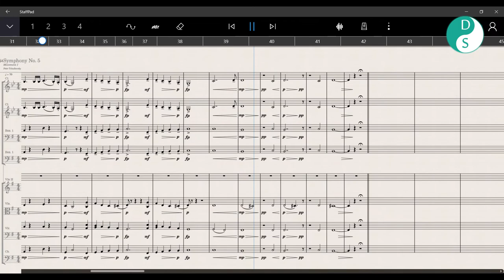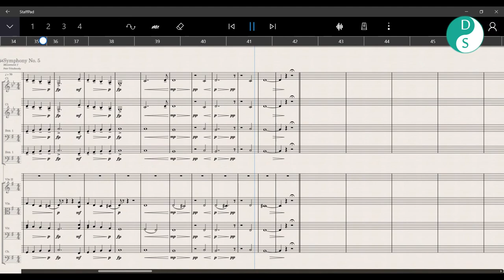StaffPad Stock Clarinet | Tchaikovsky: Symphony No. 2, Mov. 1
This is a short part of the first movement from Pyotr Ilyich Tchaikovsky's Symphony No. 5 in E minor, Op. 64.
You hear the Clarinet a2 part, and it is played on StaffPad, with its Stock Clarinet Library.
The accompaniment consist of OT Berlin Bassoon 1 and 2, Spitfire String Orchestra.